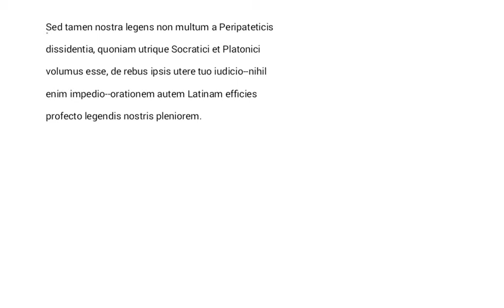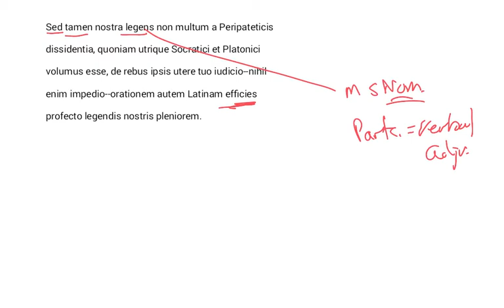LatinPerDiem Latin Lessons: Cicero, De Officiis 7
Learn Latin with Classics professor David Noe as he analyzes and translates extracts from Latin literature. In this series, Prof. Noe looks at “De Officiis” (Duties), an essay by Marcus Tullius Cicero. Cicero was a politician, lawyer, and an incredibly accomplished orator and author who was active in the 1st century B.C. “De Officiis” was written as a letter to his son, and discusses how to live justly and honorably.